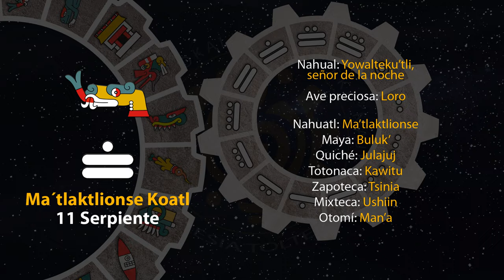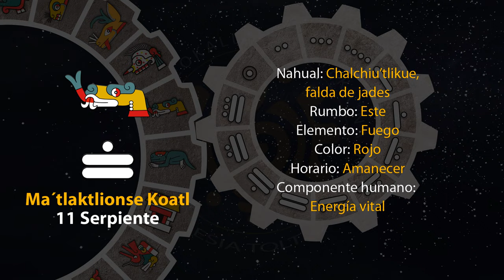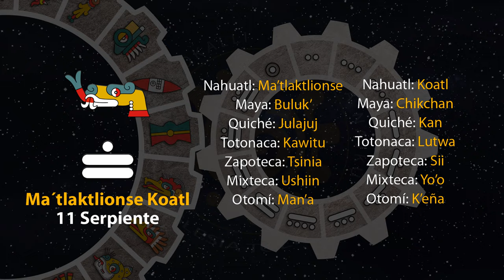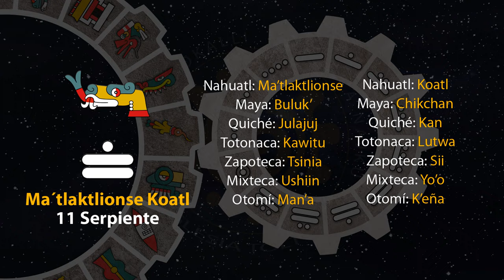El tonal de hoy es "11 Serpiente - Ma´tlaktlionse Koatl" 23/03/24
12 de Tlakashipewalistli
Año 8 Ocelote
50 del 19 Atado
5146 del Quinto Sol

23 de marzo de 2024.